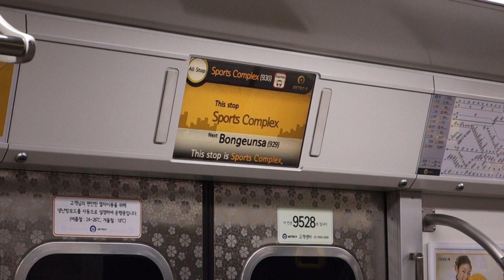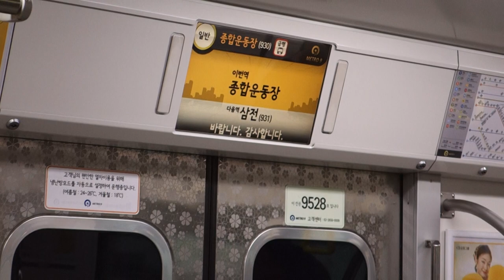서울 지하철 9호선 개화행 일반 열차 삼전 → 종합운동장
서울 지하철 9호선 개화행 일반 열차 삼전 → 종합운동장 주행 영상입니다.